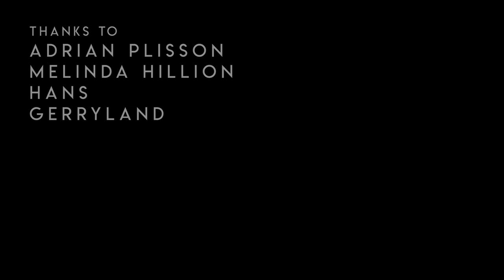COQUELICOT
Film by Hannah Solveij & Malo Plisson

instagram Malo: maloplisson
instagram Hannah: hannahsolveij